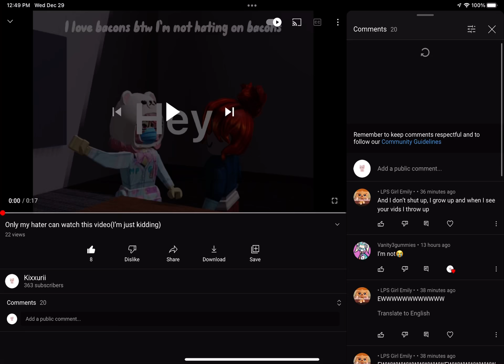EWWWREWEWEWEWEWEWEEWEWEWDSWEWEWEWEEWEEWWEEWW so rudeEWWEWEWEWWW